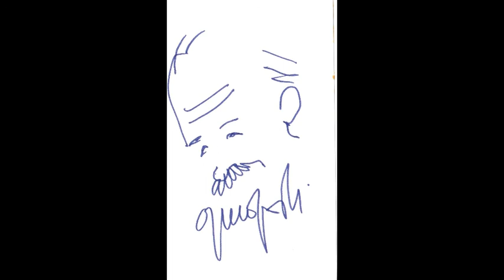Una parola (E' preciso perdoar) - Gino & Ornella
Un pezzo di João Gilberto che Gino Paoli e Ornella Vanoni ripresero nel 2004 con l'album "Ti ricordi? No, non mi ricordo", Sony 2004